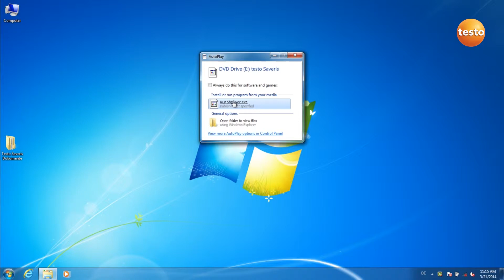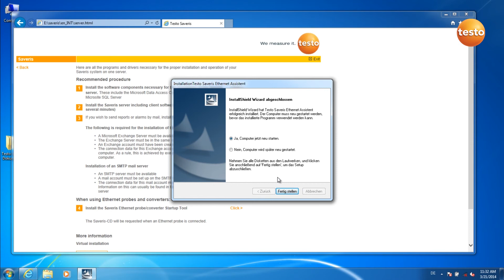How to - testo Saveris - Installing Software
The data monitoring system testo Saveris measures temperature and humidity values in sensitive goods and products, in the surroundings and in processes.

The easily operated measurement system provides security as well as savings of time and costs thanks to automated measurement data recording.

This video demonstrates how to set up the testo Saveris system